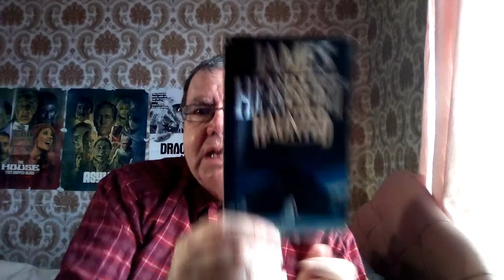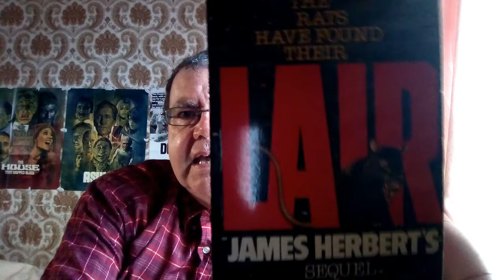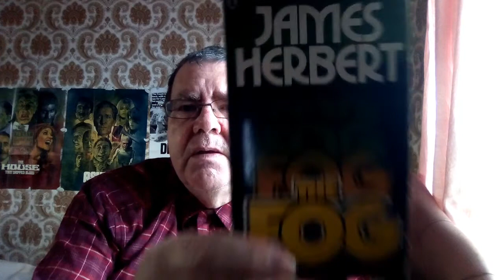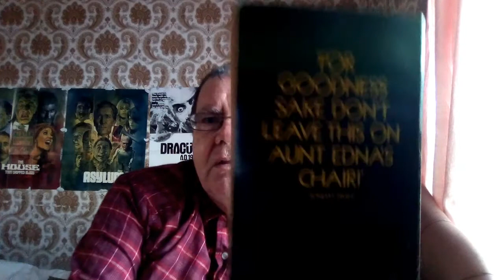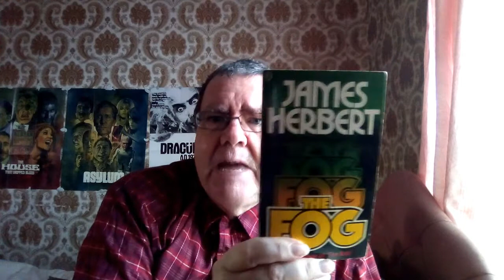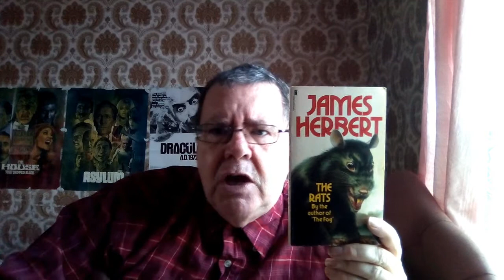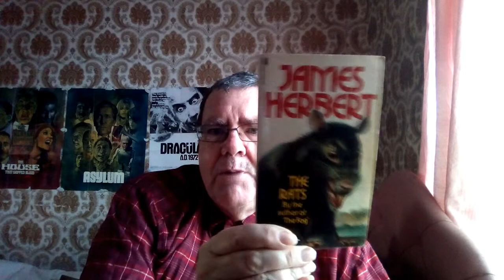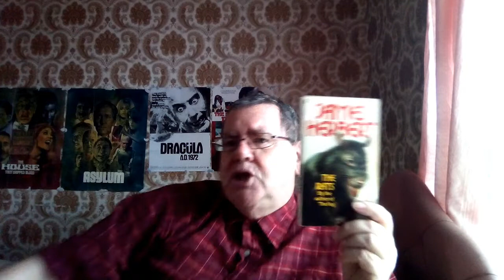MY ALL TIME TOP 5 JAMES HERBERT NOVELS